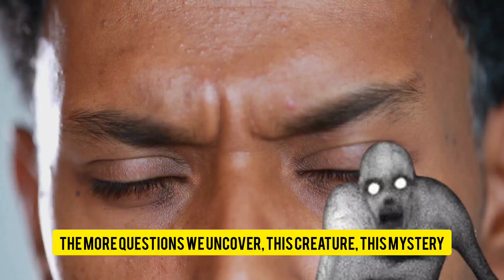The Rake: Unveiling the Terrifying Truth 😱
In this bone-chilling video titled "The Rake: Unveiling the Terrifying Truth," prepare to explore the darkest corners of horror. Brace yourself as we delve into the spine-tingling legend of The Rake, a creature that has haunted our nightmares for years.

Discover the horrifying origins and eerie encounters reported by witnesses. Uncover the unsolved mysteries surrounding this malevolent entity that strikes fear in the hearts of many.

Our expert paranormal investigators have conducted extensive research to shed light on this enigmatic beast. We'll present compelling evidence, testimonies, and real-life footage that will send shivers down your spine.

Unlock the secrets hidden within this twisted tale, as we analyze chilling sightings and analyze the psychological impact of The Rake on unsuspecting victims. Explore the haunting locations where its presence has been felt, and hear bone-chilling accounts from those who have experienced its wrath firsthand.

Join us on this gripping journey as we separate fact from fiction, separating the myths from the truth about The Rake. Whether you're a horror enthusiast or a curious seeker of the paranormal, this video promises to leave you both terrified and intrigued.

Prepare to face your deepest fears and witness the relentless horror of "The Rake: Unveiling the Terrifying Truth." Don't miss this chance to unravel the horrifying enigma that is The Rake.